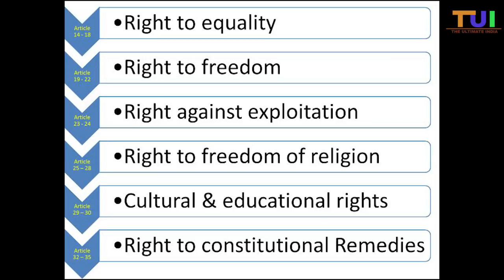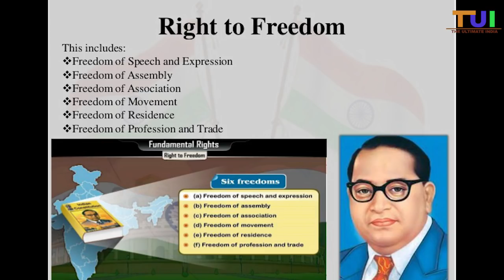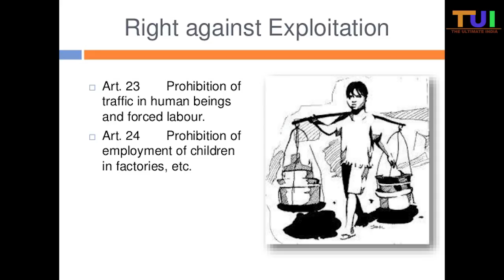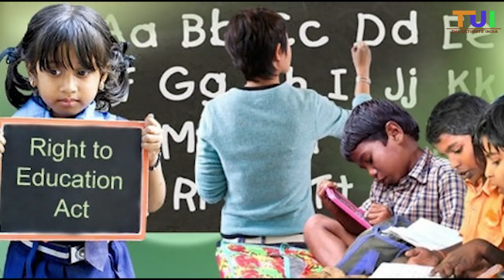Fundamental Rights In Hindi : Every Indian Should Know : The Ultimate India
Fundamental Rights In Hindi : Every Indian Should Know : The Ultimate India Fundamental Rights are the basic rights of the people and the charter of rights contained in Part IIIArticle 12 to 35 of Constitution of India. ... However, in case of fundamental rights violation, Supreme court of India can be approached directly for ultimate justice per Article 32.